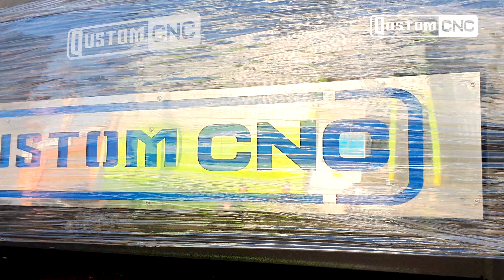RENOVAMOS STOCK DE MAQUINAS DE CORTE PLASMA CNC Y ROUTERS DESKTOP | QUSTOM CNC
Año nuevo, stock nuevo 🎉 Damos la bienvenida al año con Máquinas Plasma y Routers desktop recién llegados 🚛

¡Encuentra la máquina ideal para tu negocio, nosotros te asesoramos!